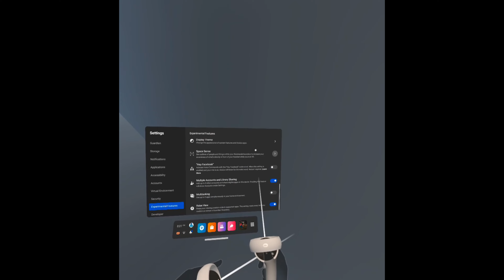I played with swaggersouls in gorilla tag